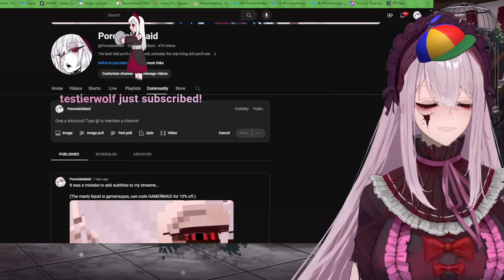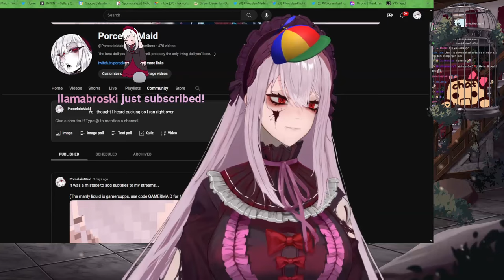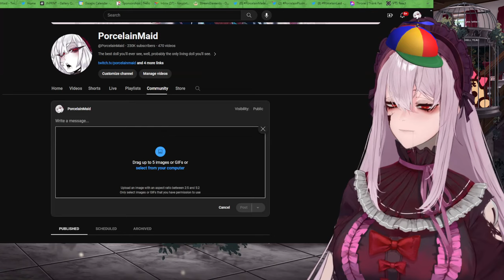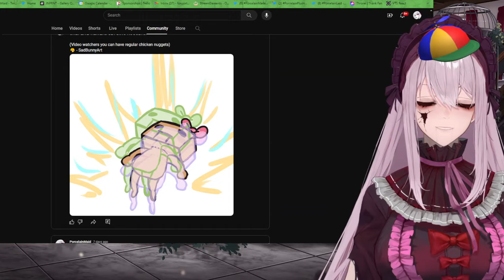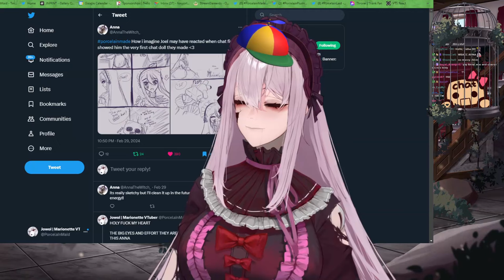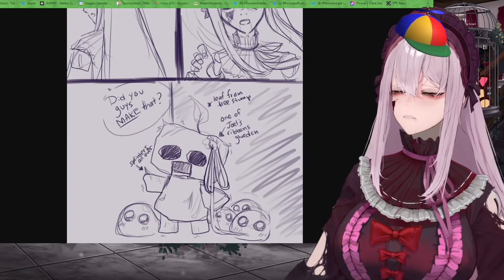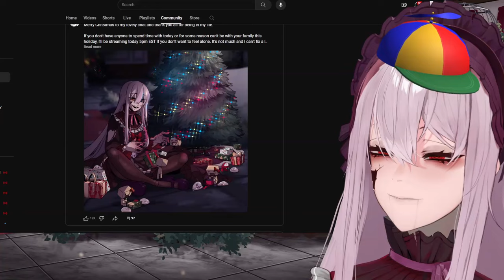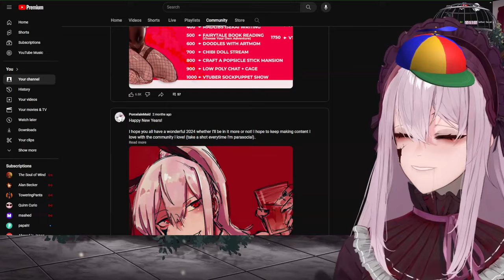I'M YOUNG AND HIP with CYYU, QUINN, MONARCH | Fortnite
I'M HIP AND YOUNG!!! 💢🚬 with MONARCH, QUINN, CYYU

Streamed LIVE on Twitch on 25 March 2024

▬▬ Guests ▬▬

▬▬ Chapters ▬▬

0:00 - Starting Soon
12:36 - Just Chatting
2:10:20 - Fortnite
5:17:12 - Stream Ending